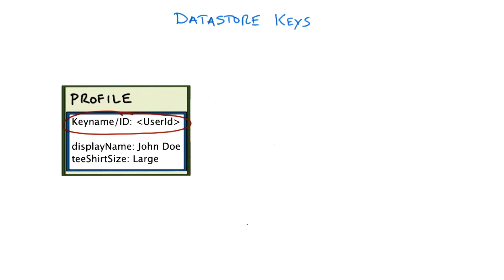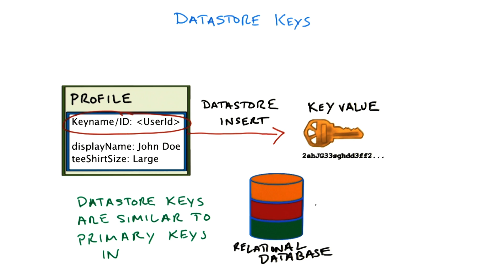Implicit and Explicit Keys - Developing Scalable Apps with Java